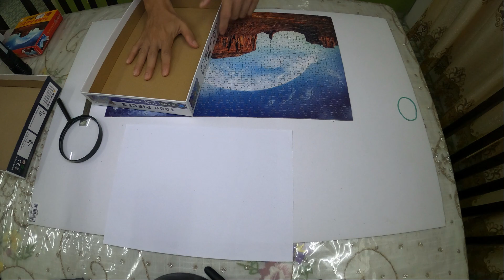Puzzle Timelapse | Mountain Puzzle 500pcs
5 hari atau bersamaan 12jam 25min secara berterusan untuk completekan 500pcs of puzzle.
Tahap kesukaran adalah 4/5.
Faktor kesukaran berkait saiz pieces puzzle, perubahan colour yang perlahan, gambar yang kurang tajam serta tiada clue, atau trick.
Kaedah try n error kedudukan secara manual.
Saiz keseluruhan puzzle 46cm X 28cm.
500pcs bilangan puzzle.
Kualiti puzzle kertas biasa kurang berkualiti.